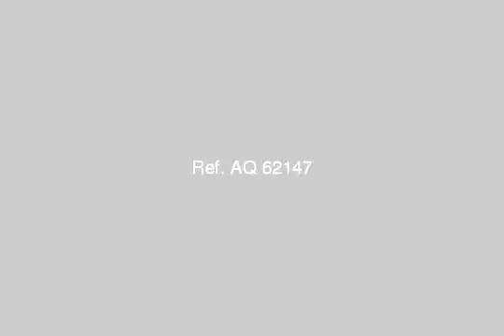Apartment For Sale In Sidi Bishr Alexandria - mlseg.com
Apartment For Sale In Sidi Bishr Alexandria بقدم 80 الف امتلك شقه 105م ببرج السيده زينب والباقى تقسيط على 18 شهر بدون تشطيب واجهه بحريه للاستعلام مجموعه كنوز العقاريه - -- - سيدى بشر - Egypt Real Estate | Alexandria | Sidi Bishr | Apartment For Sale